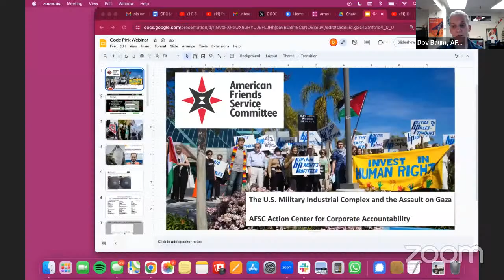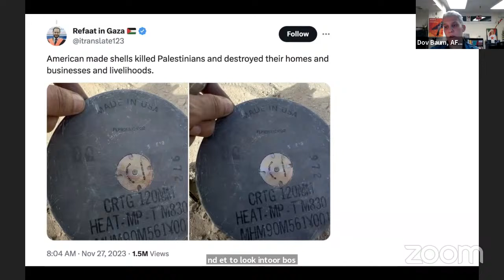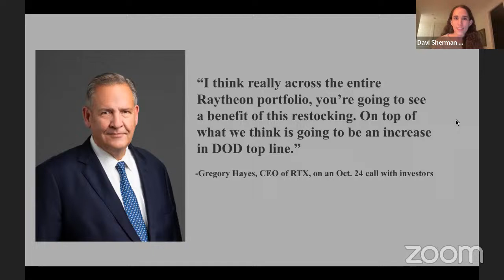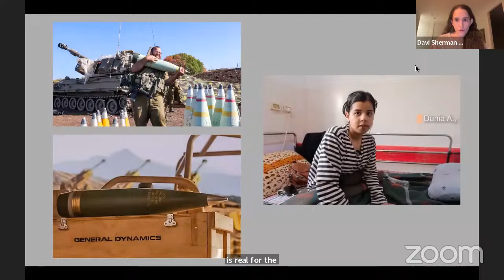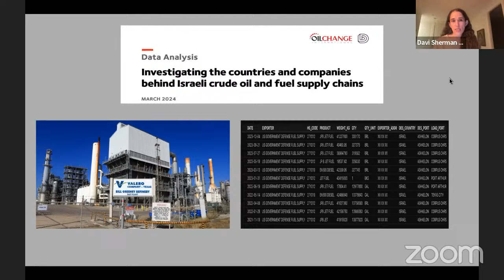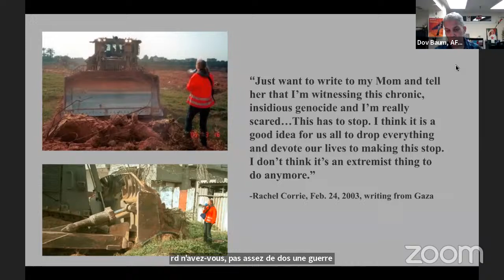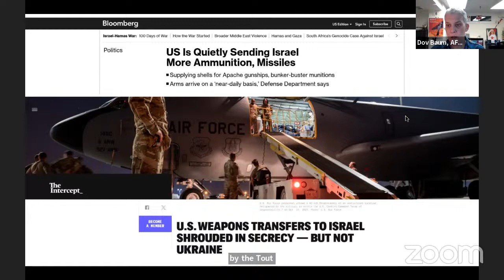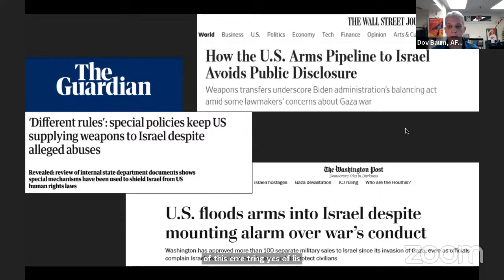CODEPINK Congress: Arms Merchants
Israel’s genocide in Gaza relies on a steady stream of weapons –attack jets, bunker busters, cluster bombs, artillery —from the United States, where Raytheon, Lockheed Martin, Northrop Grumman and other war profiteers count their profits, thanks to a complicit White House. The Washington Post reports the Biden administration “quietly approved and delivered” without notifying Congress more than 100 separate arms transfers to Israel since October 7th.

As Israel bombs and prepares for a ground invasion of Rafah, a distribution point for miniscule amounts of Israel-approved food and water, the White House is demanding Congress approve $14 billion more in weapons transfers to Israel.

What is to be done? Besides pushing back in the halls of Congress and in our home districts–besides shutting down bridges and train stations–activists can boycott and protest companies complicit in Israel’s occupation, as well as others directly arming the genocide.

Join CODEPINK Congress as we feature American Friends Service Committee (AFSC).investigators and researchers who produced the report entitled, “The Companies Profiting from Israel’s 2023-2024 Attacks on Gaza.”

Featured Guests
Dov Baum, PhD, is the director of the AFSC Action Center for Corporate Accountability. She was the cofounder of the Coalition of Women for Peace in Israel, the Who Profits research institute, and the Black Laundry direct action group. Dov holds a Ph.D. in Math from the Hebrew University in Jerusalem.

Noam Perry, PhD, is the Strategic Research Coordinator for the AFSC Action Center for Corporate Responsibility. He coordinates the Investigate project, researching corporate complicity in state violence and human rights violations around the world. Born and raised in Tel Aviv, Noam holds a Ph.D. in Law and Public Policy from Northeastern University.

Davi Sherman is an investigative research fellow for the AFSC Action Center for Corporate Responsibility. She researches corporate complicity in the prison industrial complex, the migrant control industry, and the Israeli occupation. She received her graduate degree in Criminal Justice Policy from the London School of Economics.